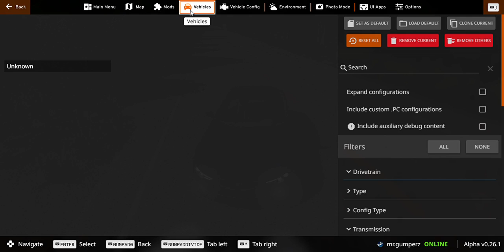the ghost car was a suspect